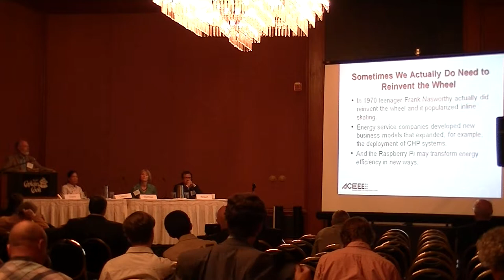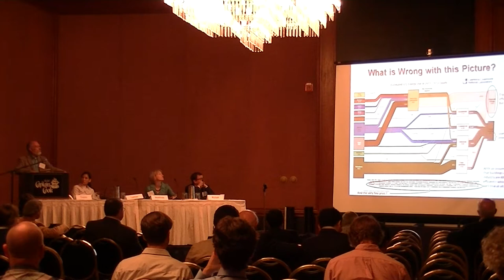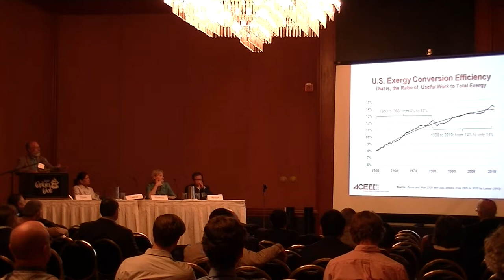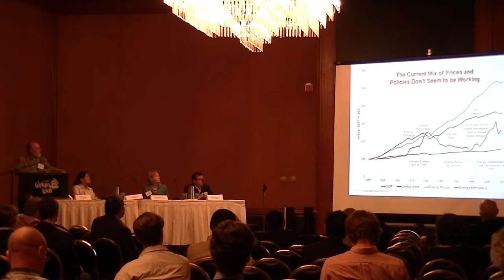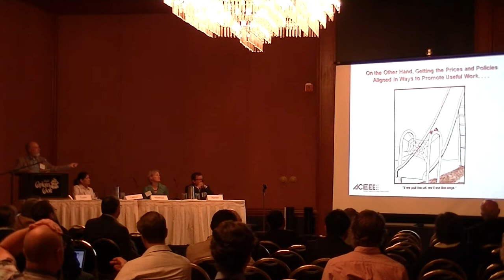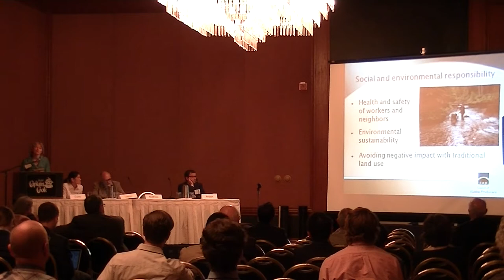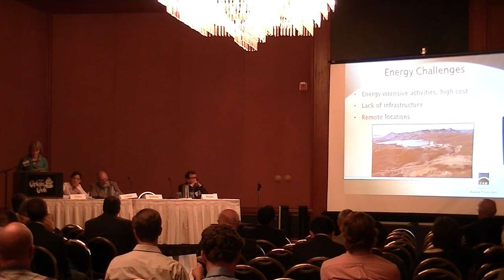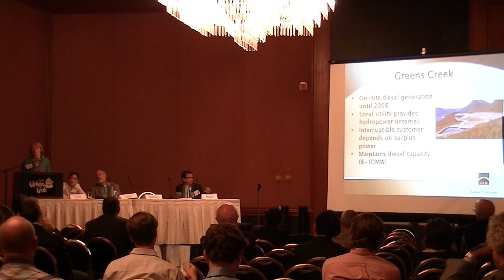Industrial Energy Use and Efficiency (1/3)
Industry plays a critical role in a region's energy system and economy. Industrial production remains the main engine of economic output in most regions. The industrial sector is also a large consumer of energy.

Leah Cuyno (Presiding)
Senior Economist, Northern Economics Inc

Skip A. Laitner
Principal and Independent Consultant, Economic and Human Dimensions Research Associates

Karen Matthias
Managing Consultant, Council of Alaska Producers

Jeff Rickert
Deputy Director, AFL-CIO Working for America Institute